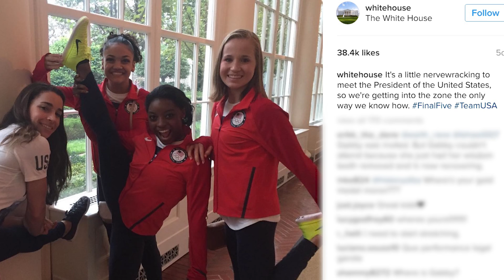Laurie Hernandez Earns FIRST Perfect Score w/ Michael Jackson of DWTS Season 23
And it’s the first perfect score on Dancing With The Stars for Val and Laurie Hernandez
Not only did my fav couple nail it on DWTS but they danced to my legit favorite, Michael Jackson! I literally Cant!
It was Cirque Du Soliel night last night on Dancing with the Stars and Val Cherkofsky and Laurie Hernandez nailed the first all 10 perfect score of the season dancing to “The Way You Make Me Feel” inspired by the best selling cirque show Michael Jackson One! Take a look:
NO you go on girl! Killin it! Laurie had such a busy schedule this week at the White House attending a ceremony with President Barack Obama, and took over the White House Instagram account to keep us updated on their presidential routine.  Laurie and the U.S. Olympic Women’s Gymnastic Team posted this adorable picture to the account with the caption, “"It's a little nerve-wracking to meet the President of the United States, so we're getting into the zone the only way we know how," they captioned a pic of them stretching in a White House hallway.

Mean while, Laurie had to learn most of the Michael Jackson routine via video on her phone and ipad. Needless to say she did not skip a beat! Seeing as they went straight from eights to tens!

Tell us what you thought of their perfect score last night in the comments below and then click right over here to check out 11 Nickelodeon Movies That Defined Your Childhood (Throwback). Thanks so much for hanging with me! I’m your host Meghan Lamontagne and I’ll see you later!